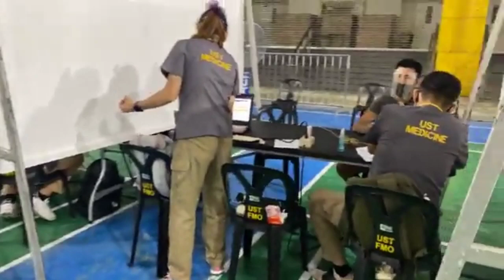Step by step pinakita ni Julius Leonen!